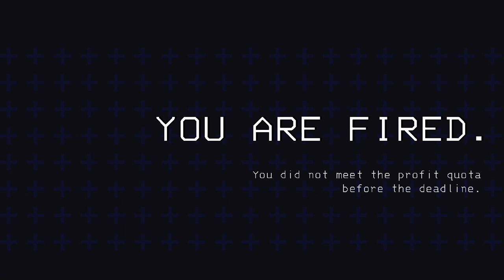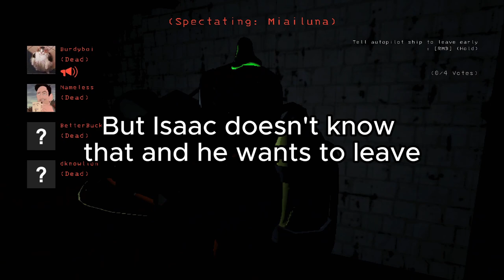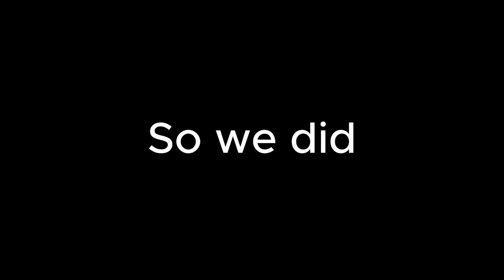Lethal Company but Isaac keeps getting us killed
Ty, Isaac, Trinity, Jasmine, Davis, and Ethan work together to try to have a single successful shift in lethal company.